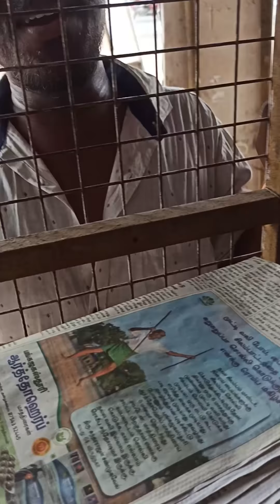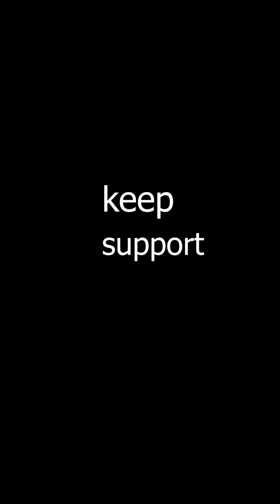My Instagram Reels Bloopers,😅|Arunachaleswaran.Pa|Gokka Makka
Arunachaleswaran

karanvel Instagram Page

Manoj guru instagram Page

Nikhel Bala instagram Page

keep Support